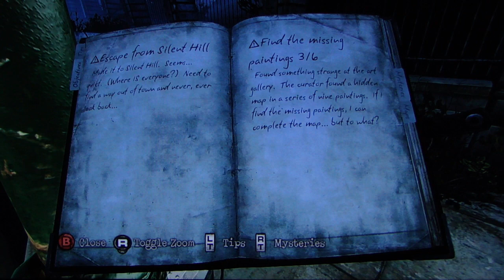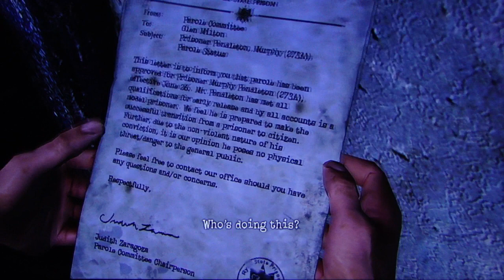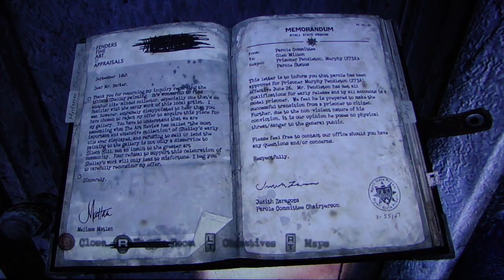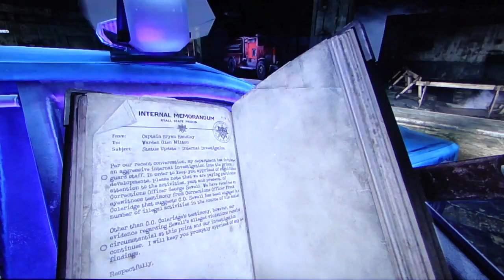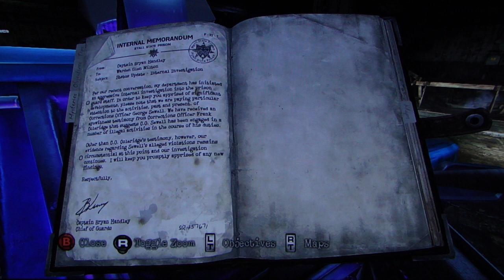Silent Hill Downpour playthrough pt21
This is my playthrough of Silent Hill Downpour, with live commentary.